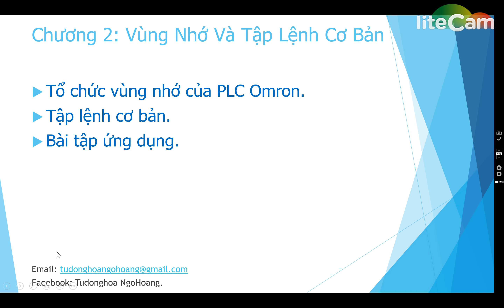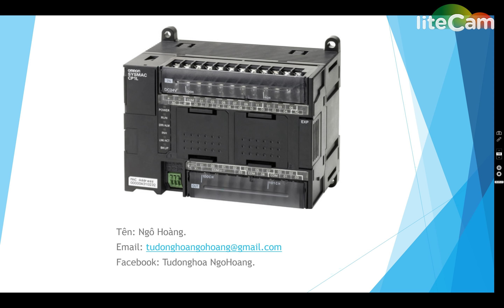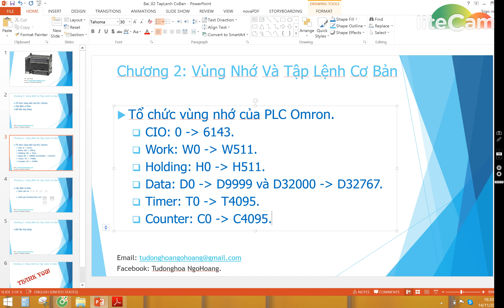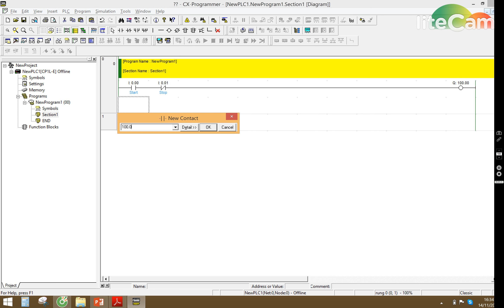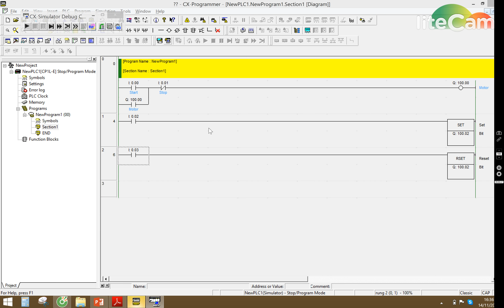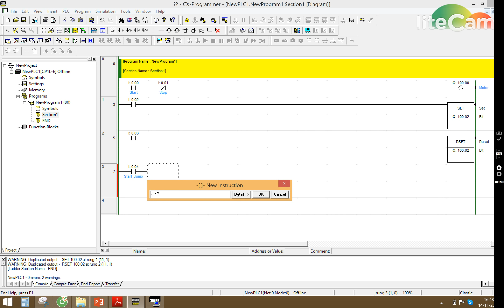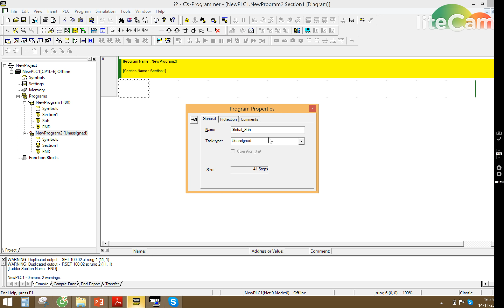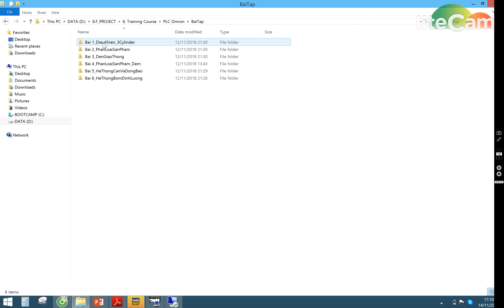PLC Omron CP1L EL Bai 02 TapLenhCB LyThuyet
- GV: Ngô Phương Chấn
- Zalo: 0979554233